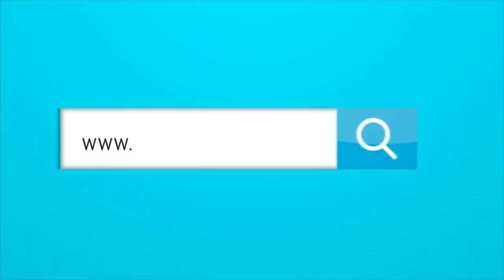¿Quién es el jugador de la MLS que pidió el ‘Bolillo’ Gómez?